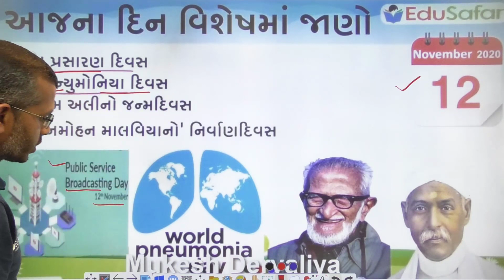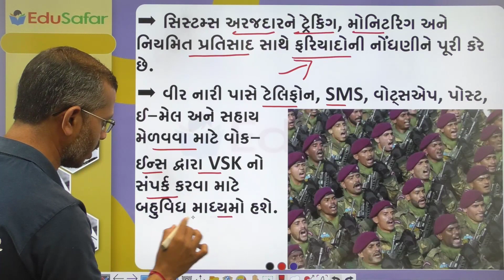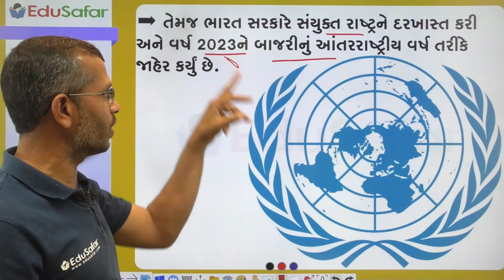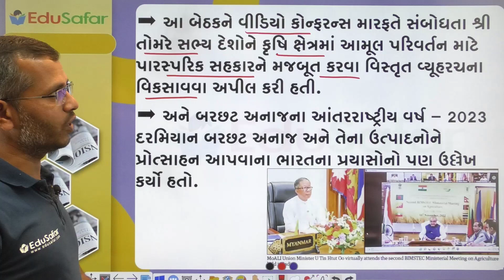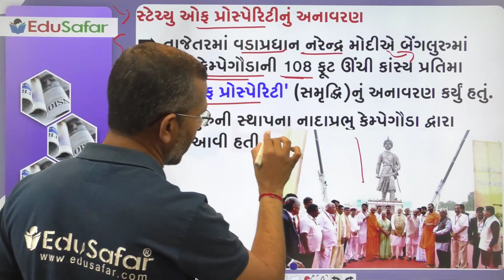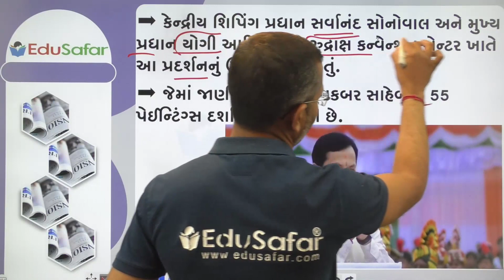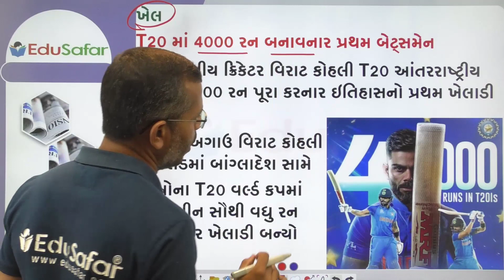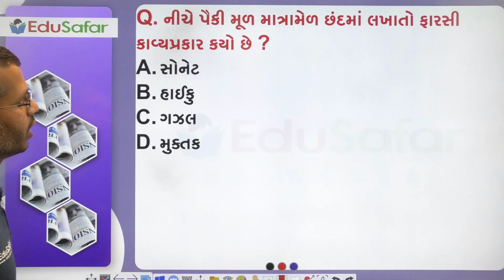12 November 2022 Current Affairs in Gujarati By EduSafar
Current Affairs October 2022, Current Affairs in Gujarati By EduSafar

દિન વિશેષ
સ્પર્ધાત્મક પરીક્ષા માટે ખાસ